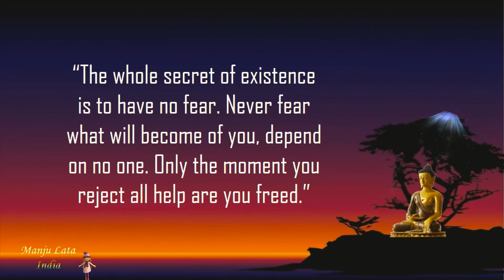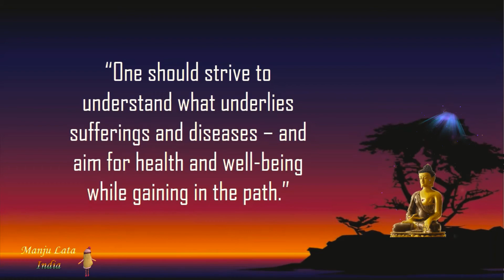“In a conflict between the heart and the brain, follow your heart." Great Vivekananda Quotes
“In a conflict between the heart and the brain, follow your heart.